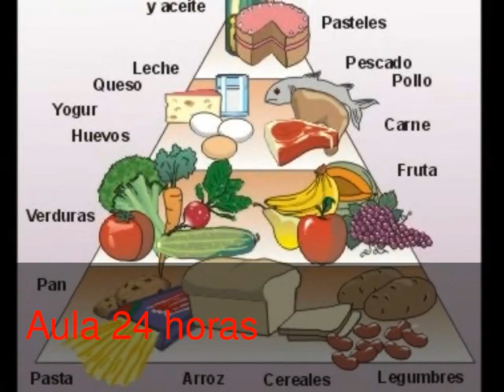Nutrición humana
Video en el que encontrarás información sobre la importancia de una buena nutrición en el hombre.